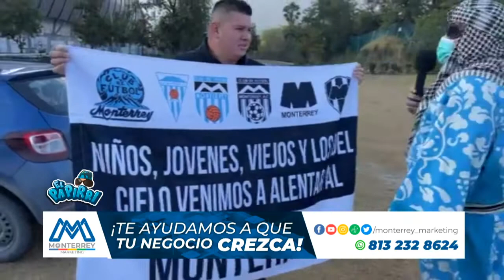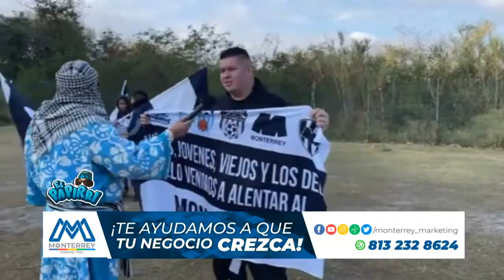BANDERA DE ÍDOLOS RAYADOS l De Papirrol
Me topé a unos aficionados al Monterrey de hueso colorado 👏 Tan así que piensan que rayados le ganará al Chelsea... 😅😅